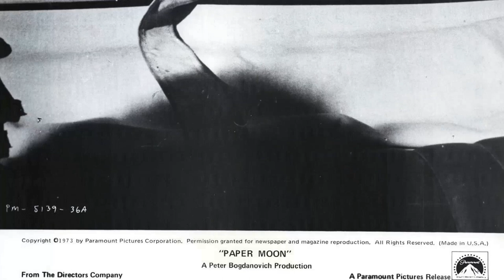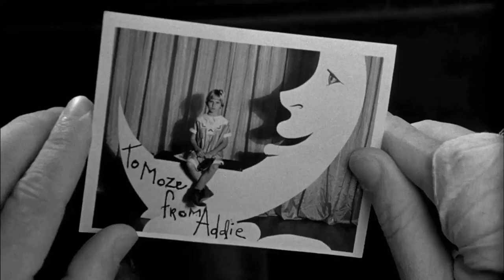School Polls Suggest: Paper Moon Movie Is Barely Known by Students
Ryan O'Neal as Moses Pray
Tatum O'Neal as Addie Loggins
Madeline Kahn as Trixie Delight
John Hillerman as Deputy Hardin
P.J. Johnson as Imogene
Jessie Lee Fulton as Miss Ollie
James N. Harrell as The Minister
Lila Waters as The Minister's Wife
Noble Willingham as Mr. Robertson
Bob Young as Gas Station Attendant
Jack Saunders as Station Master
Jody Wilbur as Cafe Waitress
Liz Ross as The Widow Morgan - Pearl
Yvonne Harrison as The Widow Bates - Marie
Ed Reed as The Lawman - Bates' Home
Dorothy Price as Ribbon Saleslady
Eleanor Bogart as The Widow Stanley - Elvira
Dorothy Forster as The Widow Huff - Edna
Lana Daniel as Moze's Girlfriend
Herschel Morris as The Barber
Dejah Moore as Salesgirl - $20 Bill
Ralph Coder as Store Manager
Harriet Ketchum as Store Customer
Desmond Dhooge as Cotton Candy Man
Kenneth Hughes as Harem Tent Barker
George Lillie as The Photographer
Burton Gilliam as Floyd - Desk Clerk
Floyd Mahaney as Beau - Hardin's Deputy
Gilbert Milton as Leroy's Father
Randy Quaid as Leroy
Tandy Arnold as Leroy's Brother
Dennis Beden as Leroy's Brother
Vernon Schwanke as Leroy's Brother
Hugh Gillin as 2nd Deputy
Art Ellison as Silver Mine Gentleman
Rose-Mary Rumbley as Aunt Billie
Jack Benny as Self on Radio Show
Jeff Colyer as Extra
Jim Jordan as Fibber McGee
Marian Jordan as Molly McGee
Don Wilson as Self on Jack Benny Radio Show